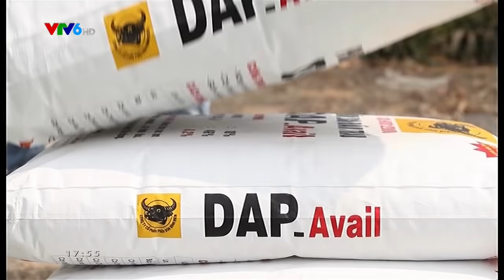Vietnam vs Kazakhstan (Semifinals/Bán kết) - VTV Cup 2014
Tuyển Việt Nam vs Tuyển Kazakhstan
Giải bóng chuyền nữ quốc tế VTV Cup lần thứ XI năm 2014
The 11th VTV International Women's Volleyball Cup 2014
Trận bán kết / Semifinals
Bắc Ninh, Việt Nam
17 - 24/5/2014

6 Đội tham dự / 6 teams